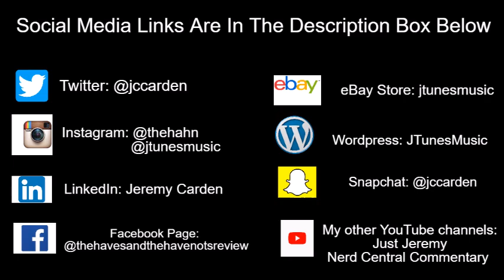Tyler Perry's The Haves and the Have Nots | Will Candace Have Sex With Mitch?